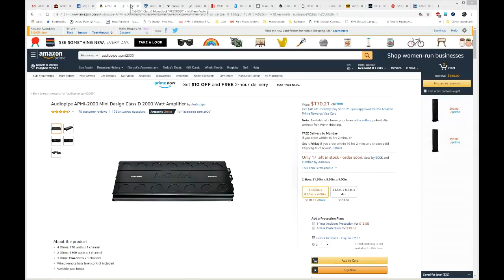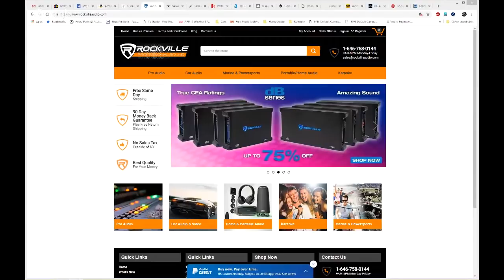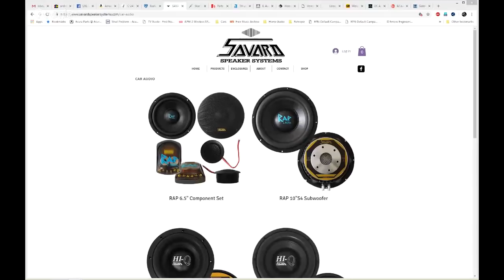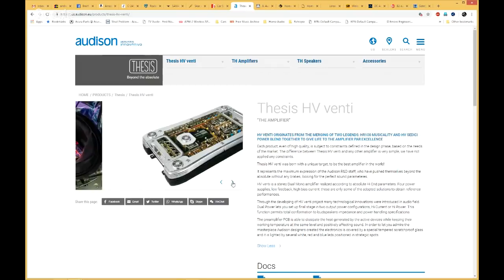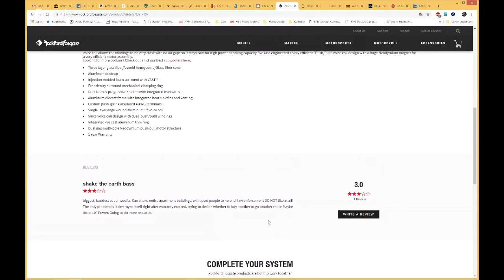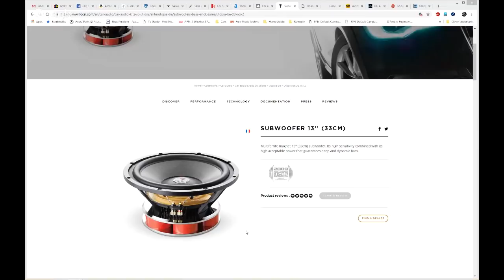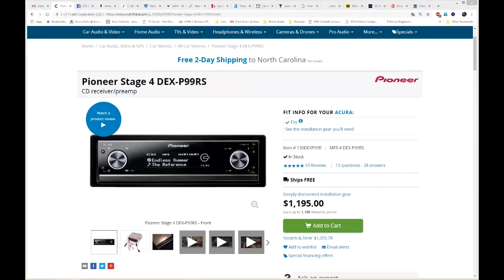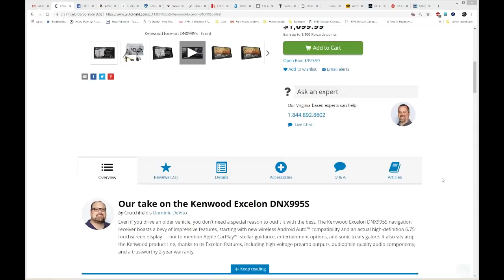12V Talk - Episode 29 - Budget or Baller Car Audio?